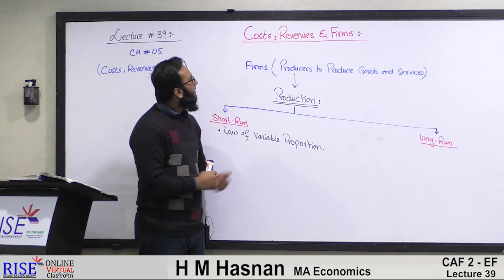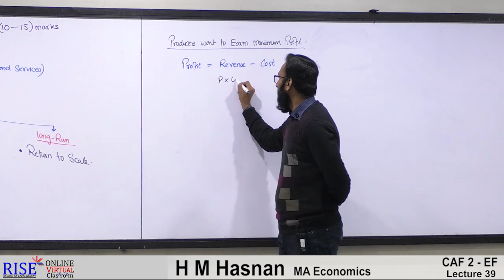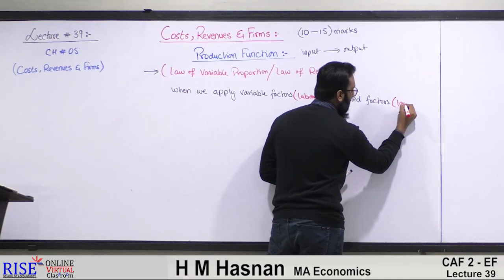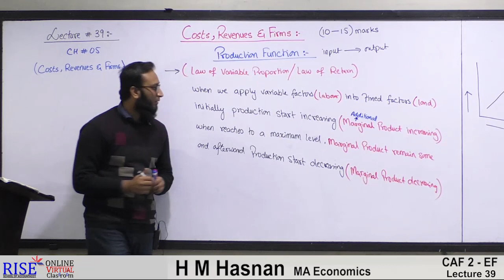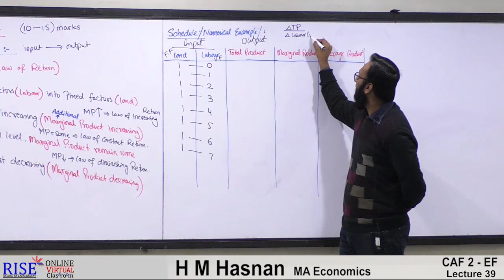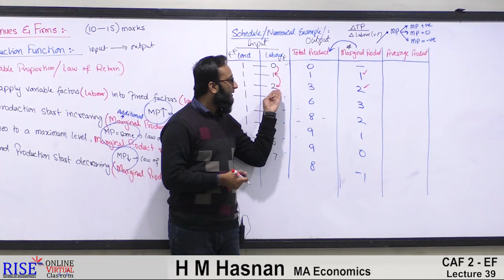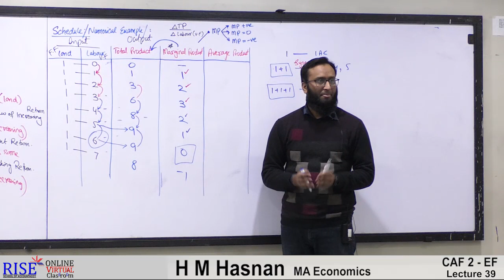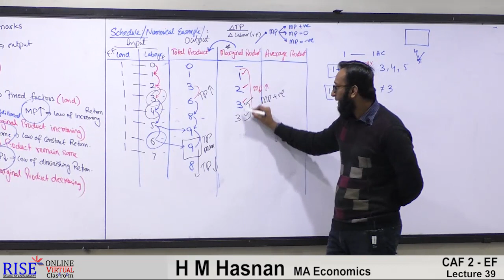PRC-03 Economics l CH-04 l LECTURE-17 l (HM Hasnan)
Chapter-04: FIRMS THEORY
RUN PRODUCTION FUNCTION
LAW OF RETURN
LAW OF VARIABLE PROPORTION#LAW OF RETURN